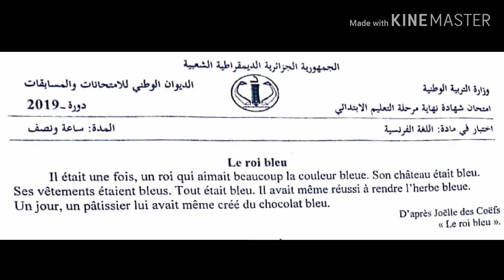امتحان شهادة التعليم الابتدائي في الفرنسية 2019